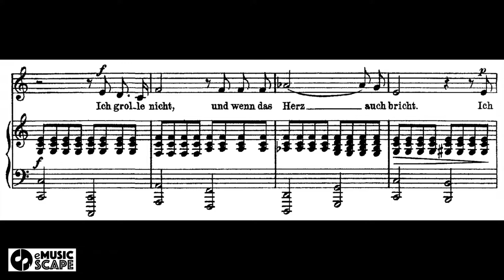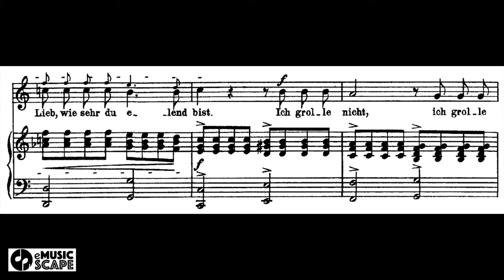R. Schumann, "Dichterliebe" Op. 48, 7. Ich grolle nicht - Accompaniment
R. Schumann, "Dichterliebe" Op. 48
7. Ich grolle nicht - Accompaniment